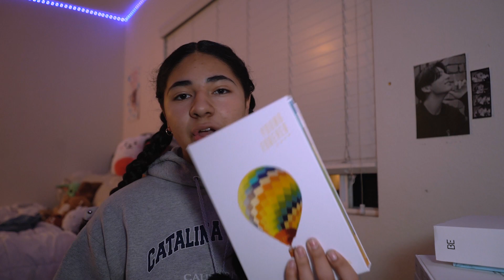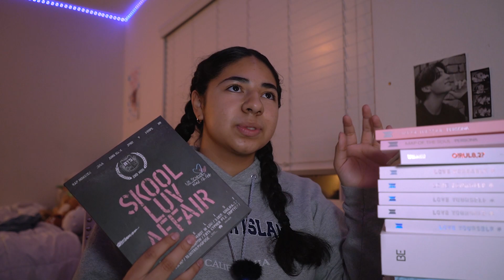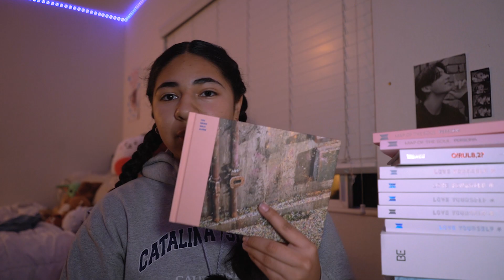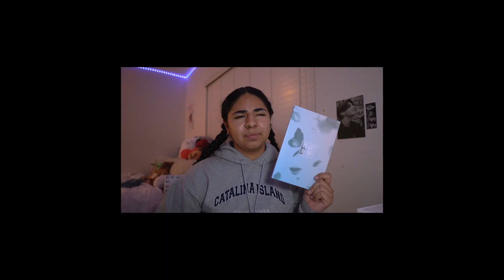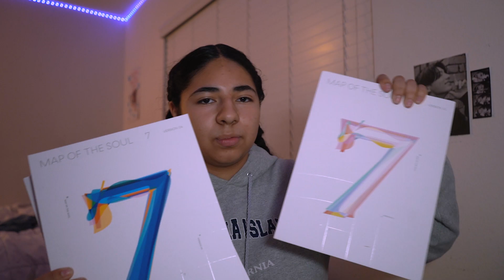EVERY BTS ALBUM I OWN…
Hello Everyone! In today's video I wanted to show you guys every single BTS Album that I own! Some of my favorites are the albums like Young Forever, Wings, Map of The Soul, Love Yourself, and Proof! I hope you guys enjoyed looking at all the BTS Kpop Albums, and I wish to do more videos like this in the future!

~More Places I Embarrass Myself :D

✰ FAQ ✰
how old are you? → 18
what grade are you in? → ew school sux
ethnicity? → Mexican + Dominican
cameras? → Canon SX740